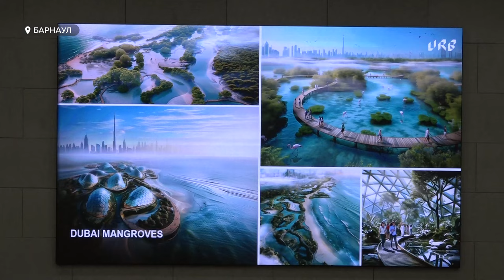Далеко ли Барнаулу до Дубая: власти и специалисты обсудили перспективы развития Барнаула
Вопросы развития средних городов страны с населением от 300 тысяч человек обсуждали в Барнауле 14 июня на конференции урбанисты, представители туристической сферы, власти города и края.